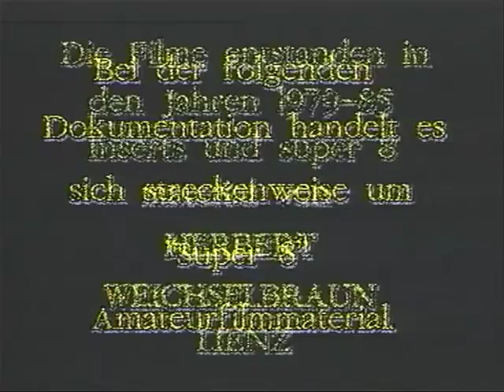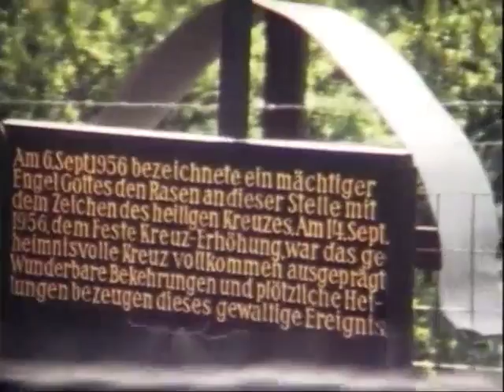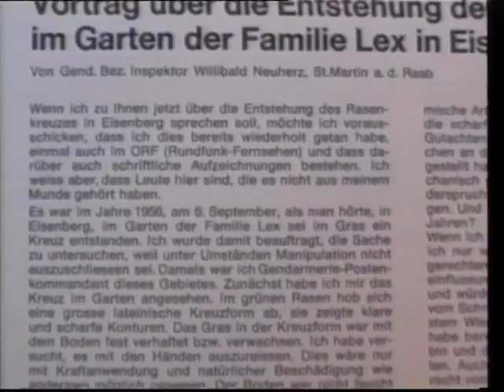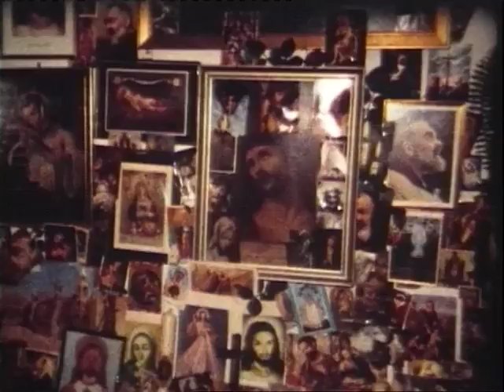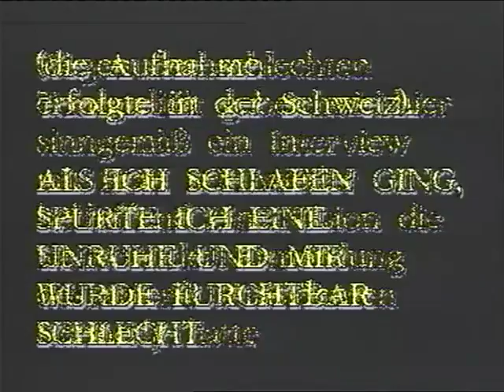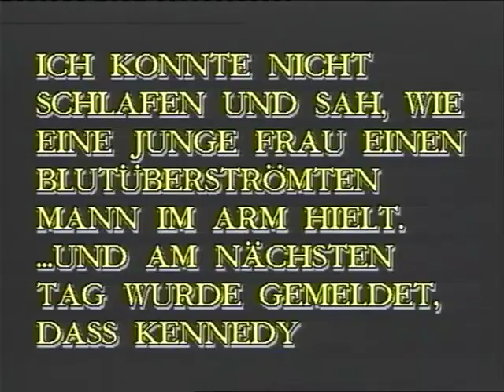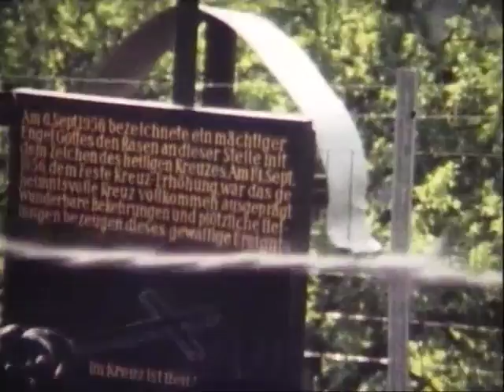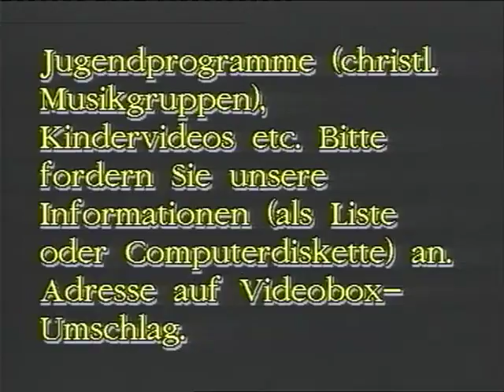Das Rasenkreuz von Eisenberg - Mutter Lex erzählt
In diesem Dokumentationsfilm über das Rasenkreuz in Eisenberg (Burgenland) erzählt Mutter Lex im Jahr ihres Todes (1984) über das Rasenkreuz und die im Zusammenhang damit stehenden Ereignisse. Die Filmaufnahmen machte Herbert Weichselbraun aus Lienz zwischen den Jahren 1979 und 1985.